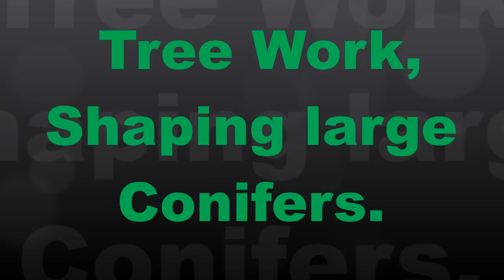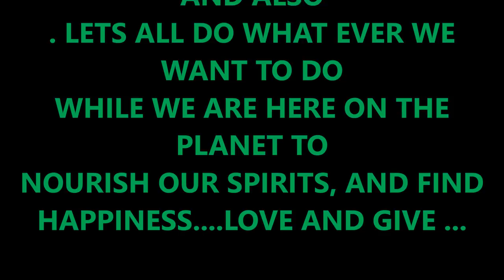TREE WORK , SHAPING LARGE CONIFERS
TREES HAVE A HABIT AND THAT IS WHAT THEY ARE GONNA DO NO MATTER WHAT PRUNING STYLE YOU DO TO THEM,, ITS IN THERE NATURE TO GROW BACK ,, BUCKIN' PRUNES THIS CONIFER BARRING IN MIND WHAT IT WANTS TO DO